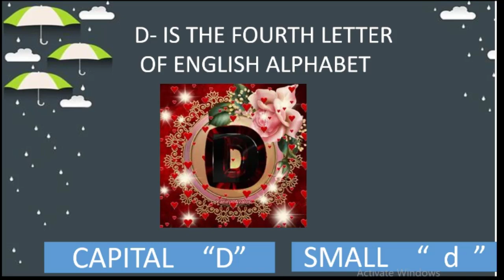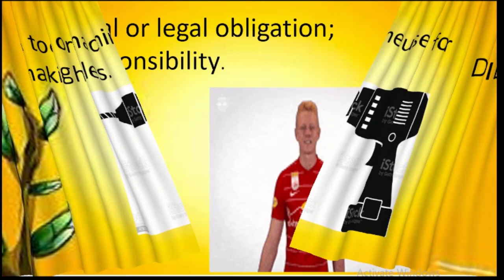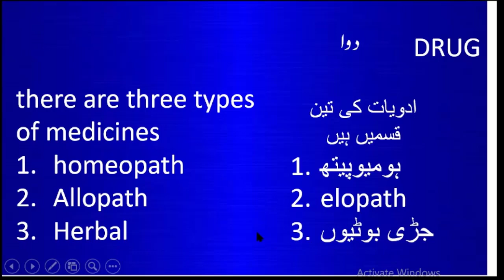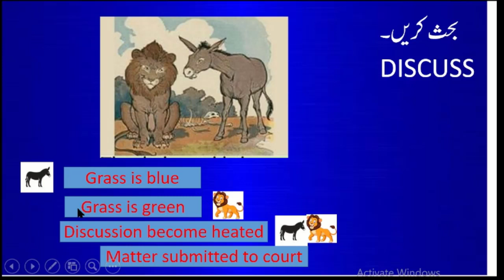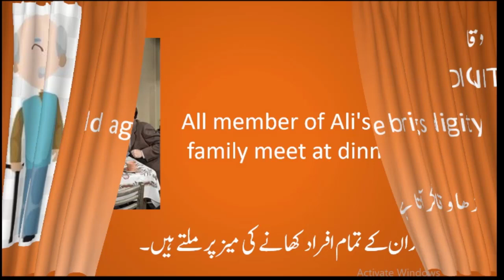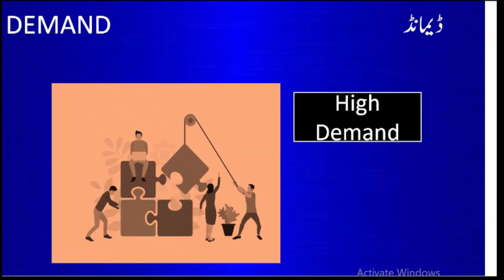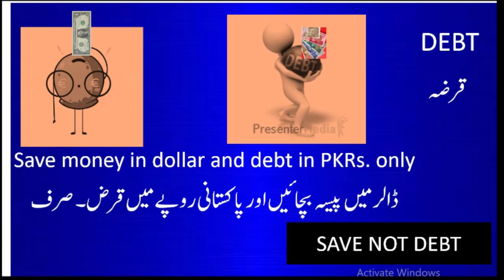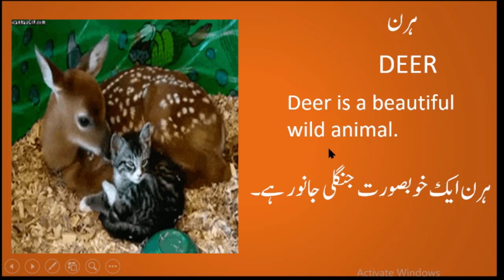ENGLISH LEARNING EX-4|English words learning# english challenge# English vocabulary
We don't have any relation with Caribbean News Network (CNN)
CNN = Chaudhry Nazir News